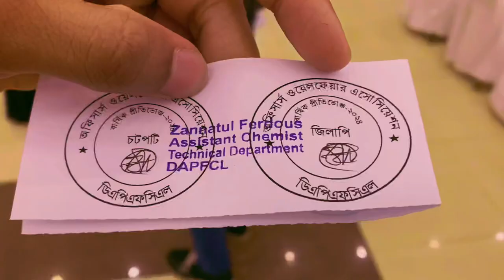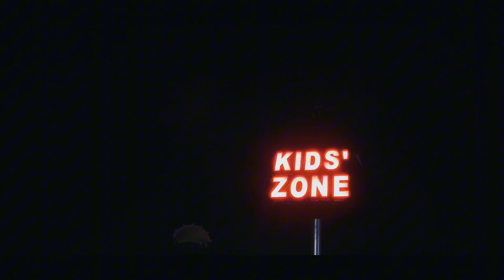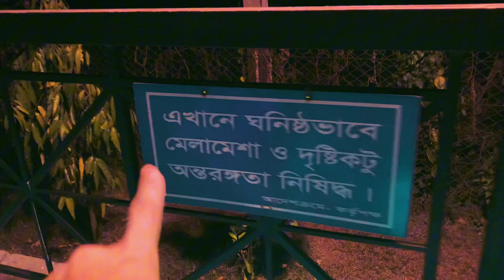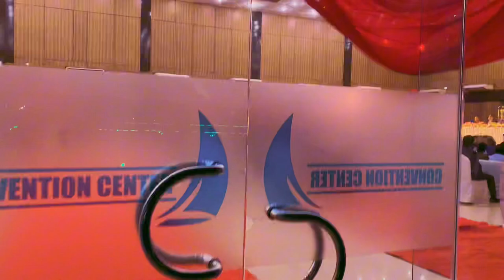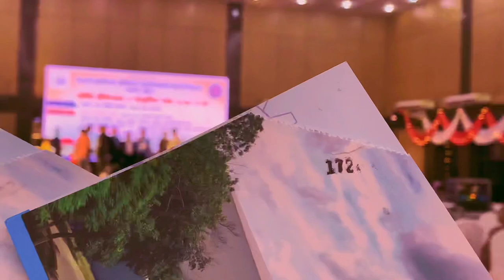vlog 90 || Dinner party organised by DAPFCL || Ammar vlog...